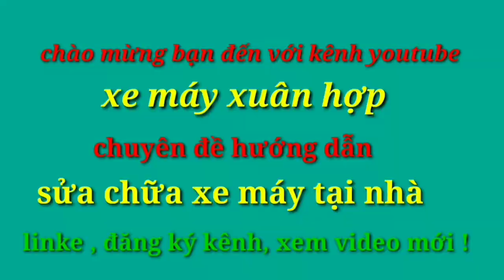chuẩn đoán bệnh không đề được cho xe nhanh chính xác nhất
video ; chuẩn đoán bệnh không đề được cho xe nhanh chính xác nhất